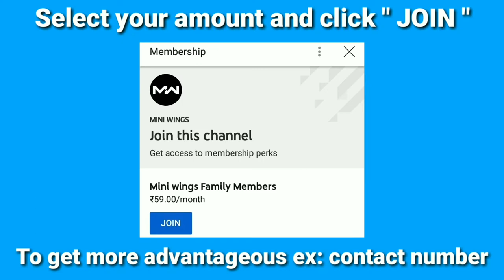how to make a Vacuum cleaner in cardboard